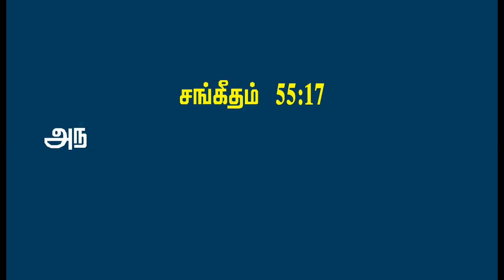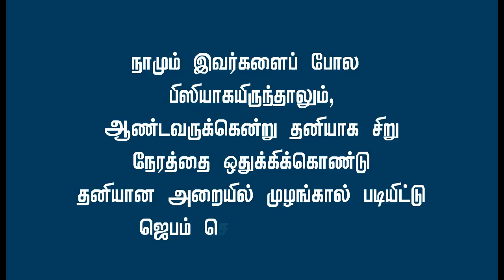அறிந்து கொள்வோமா? - வேதாகமத்தில் தினமும் 3 வேளை ஜெபித்தவர்கள்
நம் வேதாகமத்தில், இயேசு கிறிஸ்துவின் குணாதிசயங்களும், செயல்களும் மிக அழகாக கூறப்பட்டுள்ளன.

நாம் நம் அனுதின வாழ்வில் கற்றும் கடைபிடிக்கவும் வேண்டிய அவற்றை குறித்ததான சத்தியத்தையும், கருத்துகளையும் அறிந்து கொள்வோமா?

07 நவம்பர், 2021

பகுதி 1 : வேதாகமத்தில் தினமும் 3 வேளை ஜெபித்தவர்கள்